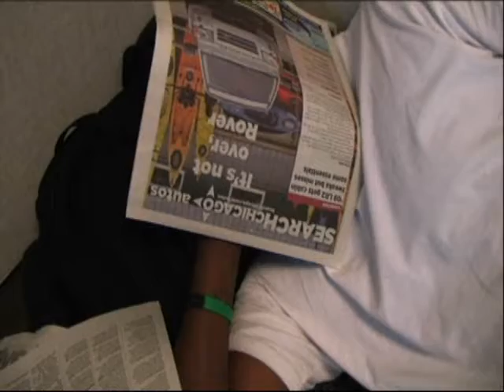Leon in real life...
You may think radio personalities are living large. Here is the truth.